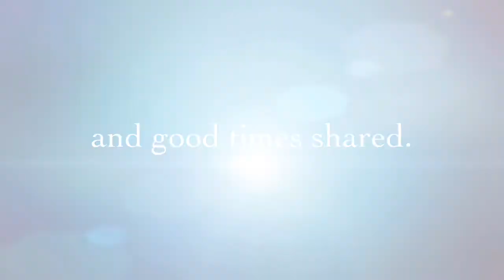Heart To Heart Video 26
This video was created for the purpose of Sing Along at Senior Care Facilities.
Songs include:
As Time Goes By (1:36)
Happy Together (4:44)
In The Still Of The Night (7:05)
Do You Love Me (Now That I Can Dance) (10:06)
I'll Have To Say I Love You In A Song (12:45)